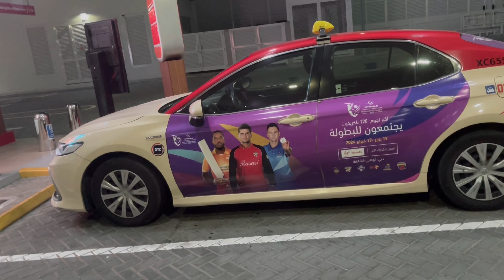Itna bura gana || pait mein dard hogaya has has k || dani zee world kon hai ?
Itna bura gana || pait mein dard hogaya has has k ||
 dani zee world kon hai ?

new vlog

I am here for you with all of my passion...My goal is to build a community that love pets and want to see content regarding pets . I will be sharing pet's vlogs and All information in accordance with birds and animals that you will love to watch ...
This is just a start i want you guys to get engaged with our family and share my chanel to make it vast .This will give me more energy to work hard to give my best as it should be .So its a request for All of you to subscribe to my chanel and share with your friends and family .❤️ Thats it ! Have a nice day ❤️

HUMARA VLOG FUNNY FAMILY VLOG HOTA HAIN

indian vlog in dubai